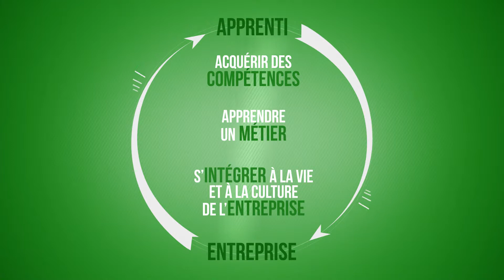Centre de Formation d'Apprentis - Enseignement Supérieur Recherche - Poitou-Charentes